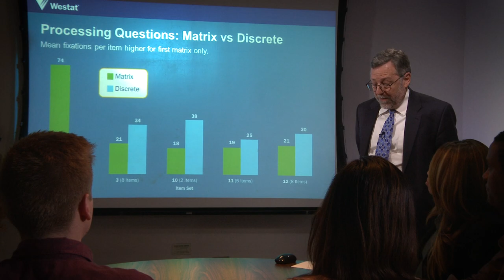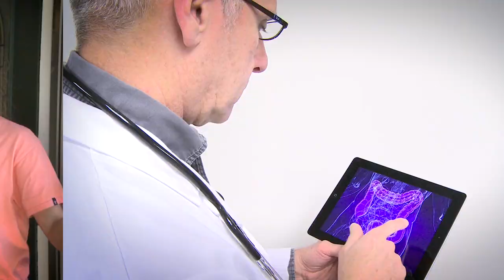Westat About Us Video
Westat offers innovative professional services to help clients improve outcomes in health, education, social policy, and transportation. We are dedicated to improving lives through research.

Having trouble viewing our video on YouTube? You can find the audio described version